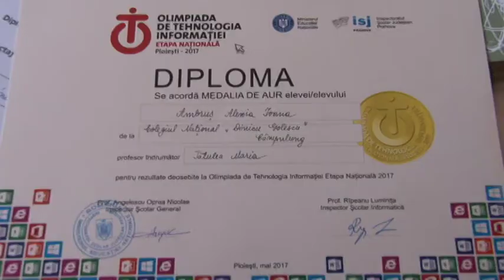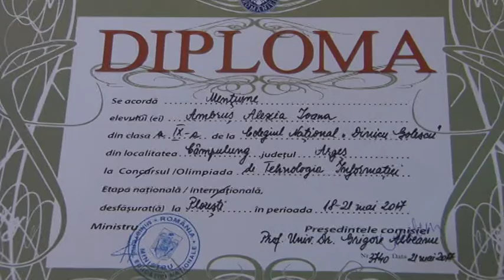jurnal musceltv 08 06 2017 olimpice dinicu alexia ambrus, alexandra gherghel ela ionascu